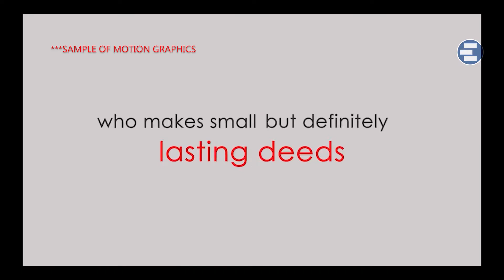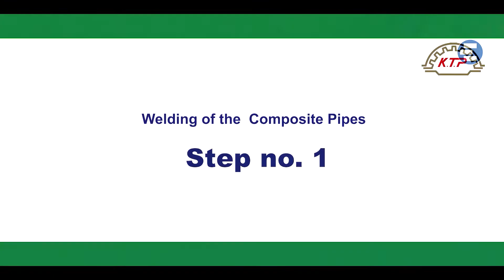ECONS Demo Reel 2022